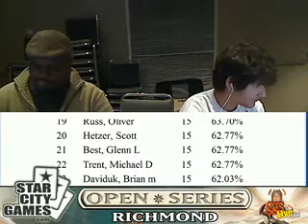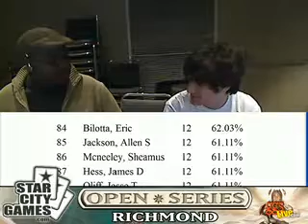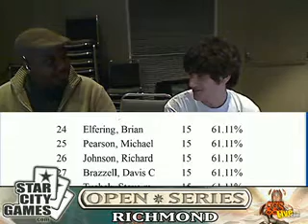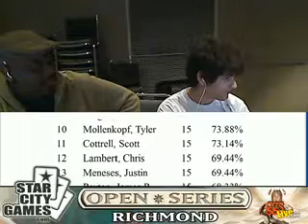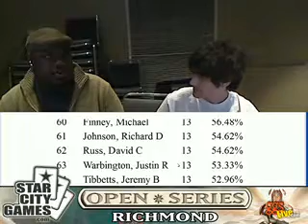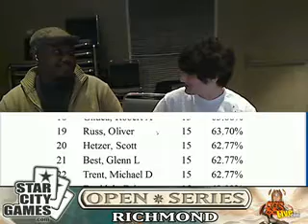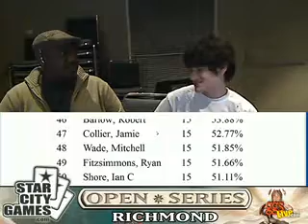SCG Open Standard Round 7 Pearson (Vamps) vs Beroncini (Jund)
Along with inbetween round chats